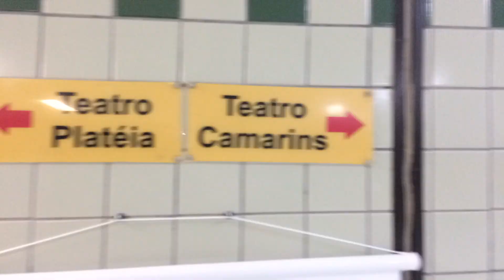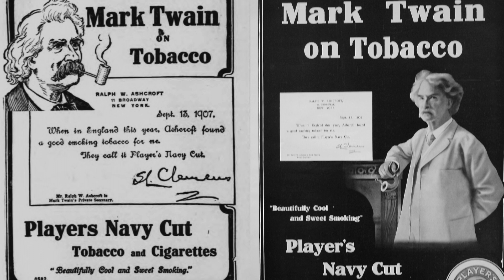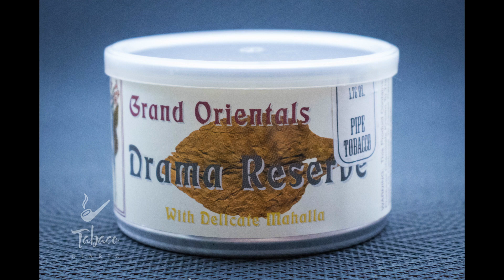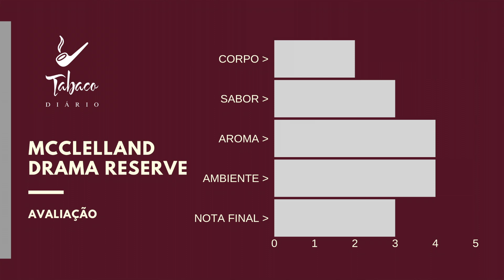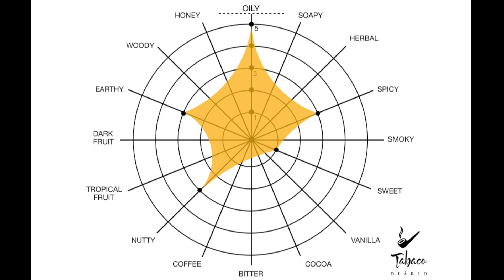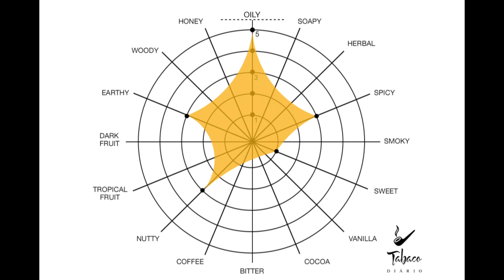Review 12 - Drama Reserve / Espetáculo A Maré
Neste vídeo faço a avaliação do tabaco Drama Reserve, da série Grand Orientals da McClelland. Também mostro um pouco do espetáculo de Dança Flamenca A Maré. Espero que gostem. Inscrevam-se e compartilhem! Grande abraço!

Aviso: Por motivo de direitos autorais, as músicas originais do espetáculo A Maré foram substituídas.